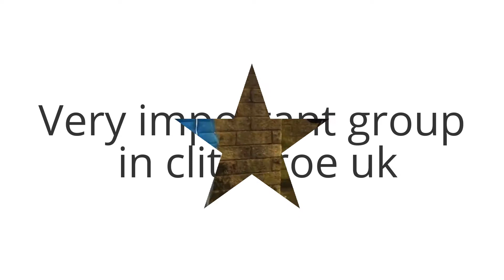Very important group in clitheroe uk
Buy two accordions and play for fun